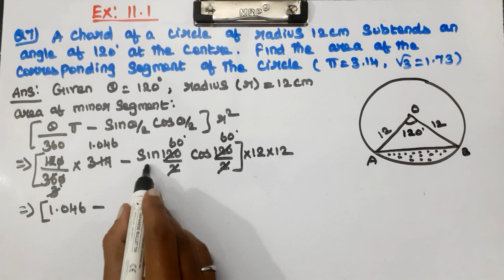CLASS 10| EX 11.1 | Q 7 | MATHS | CHAPTER 11 | AREAS RELATED TO CIRCLES | CBSE NCERT NEW SYLLABUS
Explained about CLASS 10 CBSE NCERT NEW SYLLABUS MATHS CHAPTER 11 AREAS RELATED TO CIRCLES - EXERCISE PROBLEMS in tamil language. class10maths ncertmaths mathematics cbse problems formula exercise sherieffmathtutoring ncert chapter11 introduction newsyllabus class 10 chapter 11